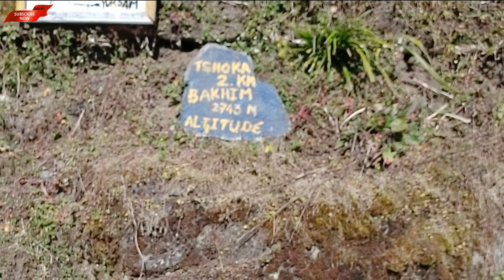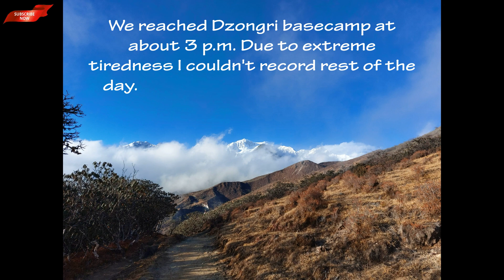RATHONG GLACIER TREK 2021 | SORCERY OF DEORALI | BAKHIM TO DZONGRI | DAY 02 | BANGLA VLOG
This is an unique & tough winter trek. It starts from Yuksom, a small city of West Sikkim. Overall we all experienced a tough but beautiful journey. This is part 02 of the series and rest will come soon. So please keep me supporting. I hope you'd enjoy the whole video.
Facebook Page: Ride N Trek with Sandeep